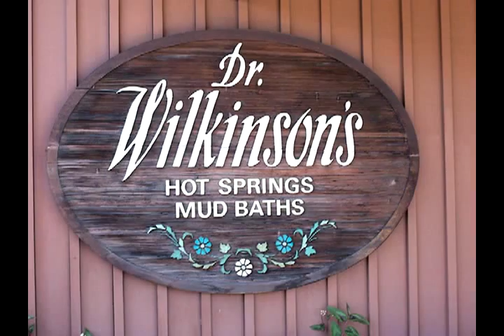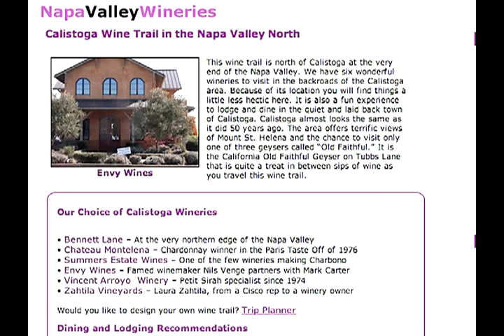Calistoga, the best wine town in the Napa Valley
The town of Calistoga is at very north end of the Napa Valley and perhaps for that reason the town moves at a much slower pace than the rest of the Valley. It is definitely a laid back town and famous its hot springs, mud baths, and spas.  Things have't changed much in Calistoga, the town look very much the same as it did many years ago.

The fanciest lodging in Calistoga is on the Silverado Trail. It is the Solage Calistoga resort with it Michelin rated Solbar Restaurant. In downtown Calistoga there are plenty of conformable lodging spots, these include the Stevenson, Mount View Hotel, and Calistoga Spa and Hot springs. Wine Travelers to Calisotag will find many choices in restaurant with a variety of cuisines from elegant to casual.

There are plenty of things to do in and around Calistoga. You can follow our Calistoga Wine Trail that leads to several very good wineries in the Calistoga AVA. Most of these wineries are small and family owned which usually means a very friendly and warm atmosphere in the tasting room.

On Tubbs Lane don't miss the Old Faithful Geyser. The geyser erupts every 30 minutes with out a miss. In town the best coffee joint is Calistoga Roastery. Grab a cup and walk down the street browse the books at Copperfield. Best place to buy your a picnic lunch is the Cal Mart market weather it be a deli sandwich or something from the salad bar. The Calistoga Depot is always a popular spot for boutique shopping. Spending time in Calistoga is always a fun and rewarding wine country getaway